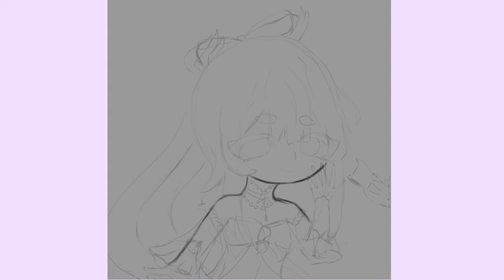Kokomi speededit \\ Gacha Club // Genshin Impact (Read desc please)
Time taken : 1 week (5 hours without procrastination and school)

I AM SO SORRY I FORGOT HER VISION